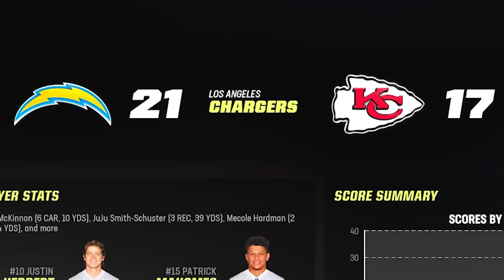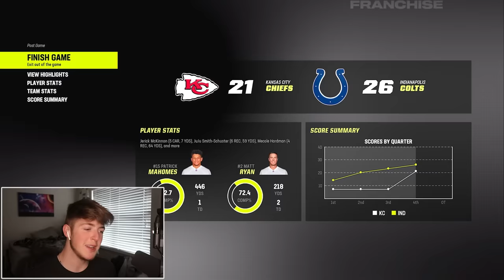Every Touchdown Patrick Mahomes Scores, Is +1 Upgrade!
Patrick Mahomes is one of the best quarterbacks football has ever seen. On pace to be recognized as one of the greatest to play the sport, what would happen if we wiped all of it away? What if we made him a zero overall, and he had to score a touchdown to upgrade himself? Well let's find out!